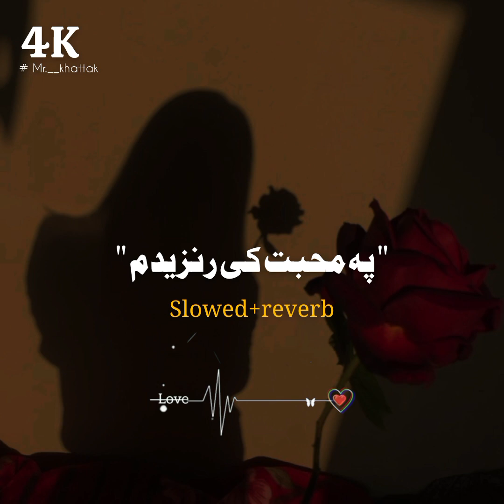Pashto 4K slowed+reverb pa maa de kale kor khabar ko